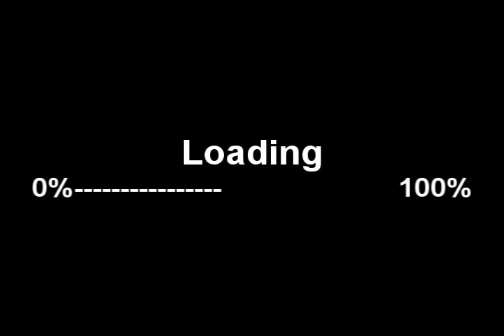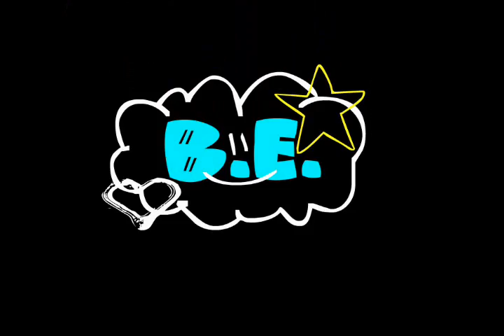Naruto - Mad Mashing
I Made This Video A Long Time Ago Just Never Got Around To Putting It UP. My Second AMV And It's Kinda Messy. Anyways, Hope You Enjoy!

- Blooger

All Credit To Rightful Song Owners And Masashi Kishimoto.